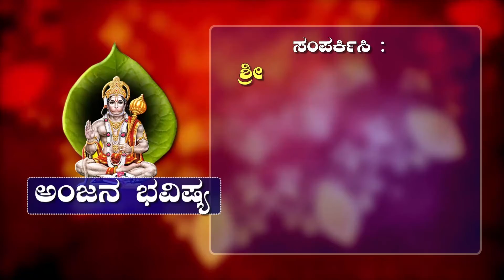ದಿನಾಂಕ9,18,27 ರಂದು ಜನಿಸಿದವರ ಲಕ್ಕಿ ದಿನ,ನಂಬರ್,ಬಣ್ಣ ,ದಿಕ್ಕು ಹಾಗೂ ಲಕ್ಕಿ ಸ್ಟೋನ್ ಯಾವುದು?Numerology KANNADA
ದಿನಾಂಕ 9,18,27 ರಂದು ಜನಿಸಿದವರ ಲಕ್ಕಿ ದಿನ,ನಂಬರ್,ಬಣ್ಣ ,ದಿಕ್ಕು ಹಾಗೂ ಲಕ್ಕಿ ಸ್ಟೋನ್ ಯಾವುದು?l Numerology KANNADA l

Anjana Bhavishya Founded by the Famous Indian Kannada Astrologer
Shri Basavaraj Ayatti. A very rare astrologer who prepare and give Anjana.he gave Anjana to thousands of people.also give predictions based on this.having experience over 18 years in it.also having great experience in Horoscope reading and Numerology predictions.he gave many programs in many state,national medias.also gives many interviews to famous medias.lots of videos available in the internet about him such like you tube,Facebook,Instagram websites.Anjana is Miracle Astrological Black thing still available in these modern days, through which one can get reasons and predictions of their unexpected problems accurately.

Anjana Bhavishya
Basavaraj Ayatti
Astrology Kannada

Please Check these links below for your Rashi predictions and for more details

Astrologer anjana bhavishya
Kannada Astrologer anjana bhavishya
jyotishya anjana bhavishya
Astrology anjana bhavishya